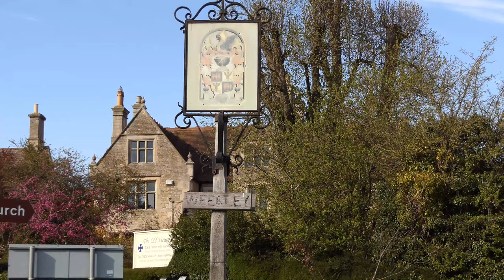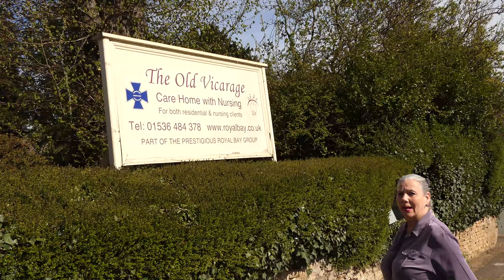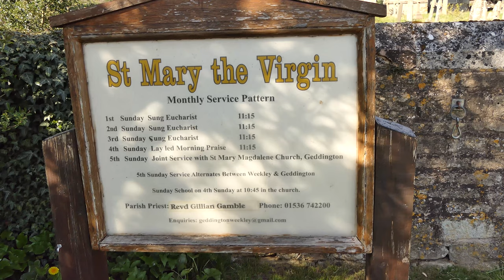Weekley Village, near Kettering, Northamptonshire. 2021.04.24.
A walk around the lovely little village of Weekley near Kettering.
Lots and lots of pretty thatched cottages, farms also an old school and Almshouse/Montagu Hospital dating from the early 17th century.
Very peaceful place once away from the main road.